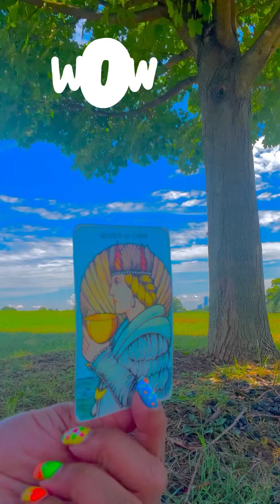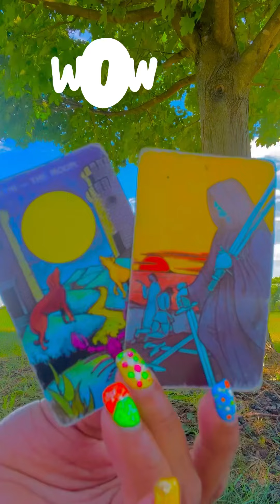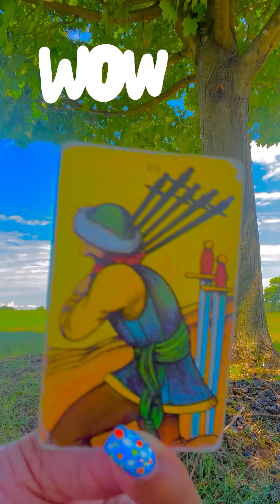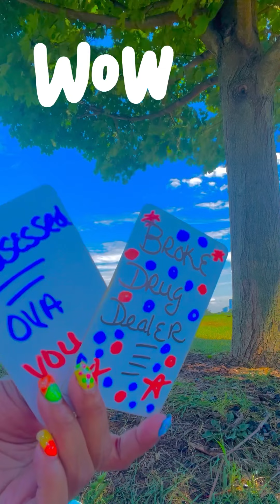snitChinG 🗣to the cops 🚔 & feds on you ‼️‼️